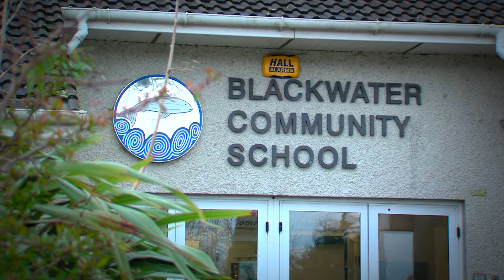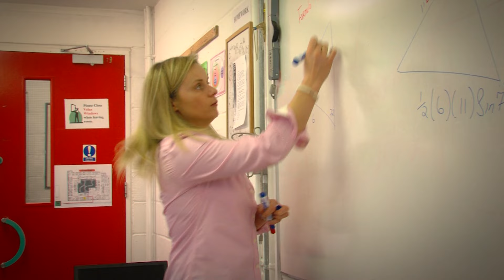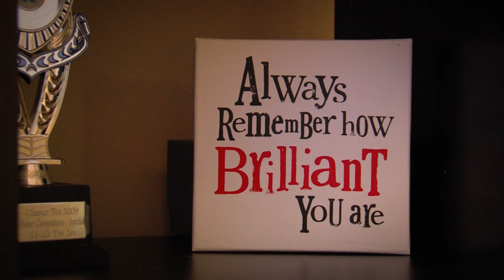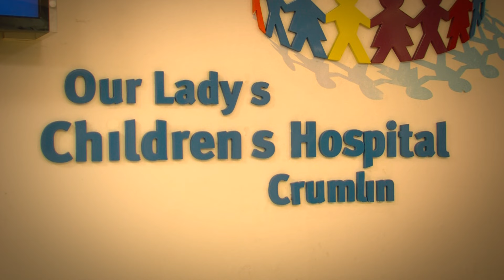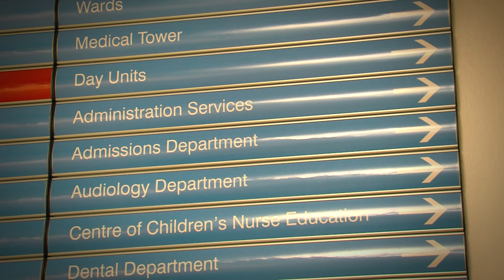Living with Cerebral Palsy - The inspirational story of John Kenefick.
Nationwide reporter Colm Flynn meets an inspiring young man from Waterford who, despite having Cerebral Palsy doesn't let him stop him living life to the full.